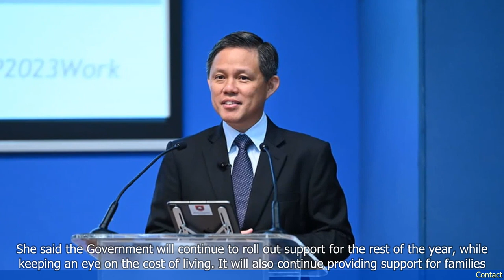Government Will Continue to Support S'poreans Financially, Will Remain Transparent to Earn Their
"🆈🅾🆄🆃🆄🅱🅴: - Government Will Continue to Support S'poreans Financially, Will Remain Transparent to Earn Their Trust: Chan Chun Sing

- The Singapore government will continue to support its citizens financially during the COVID-19 pandemic.
- The government aims to remain transparent in its actions to earn the trust of Singaporeans.
- The government has implemented various measures to provide financial support to individuals and businesses affected by the pandemic.
- These measures include wage subsidies, cash payouts, and support for job creation and training.
- The government will continue to assess the situation and adjust its support measures accordingly.